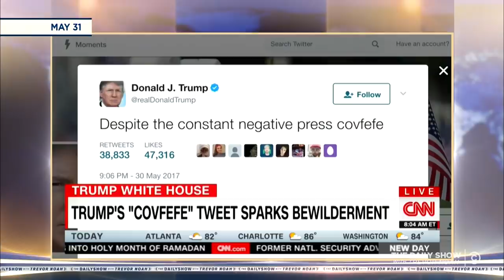The Truth About "Covfefe" & The Trump Propaganda Machine: The Daily Show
Trevor tries to figure out the meaning of the word "covfefe," and the White House peddles President Trump's disastrous trip abroad as an unprecedented success.